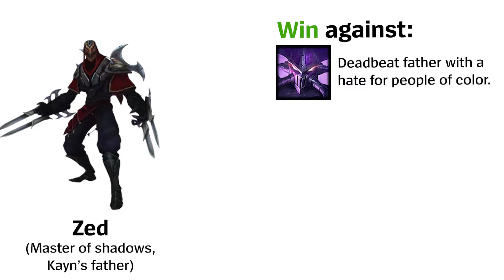Midlane Powerscaling be like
league of legends is the only game you could kill a mountain and die to a girl with a crossbow
[BGM]
Undertale OST - Anticipation
Undertale OST - Temmie Village